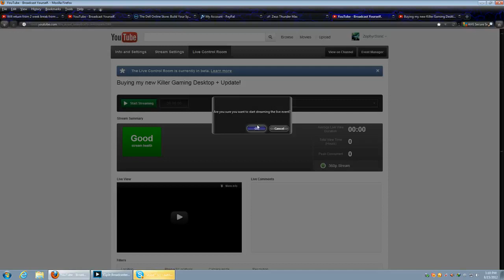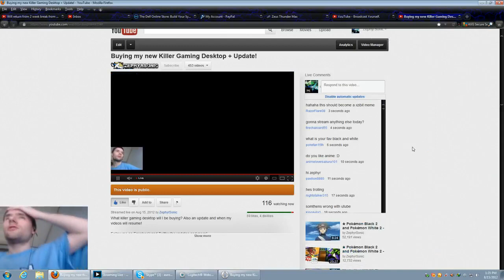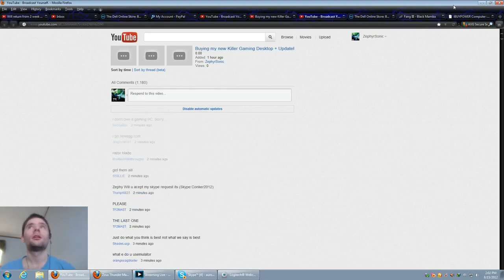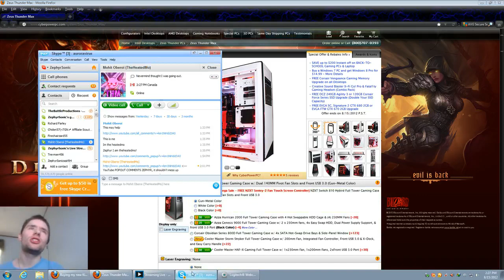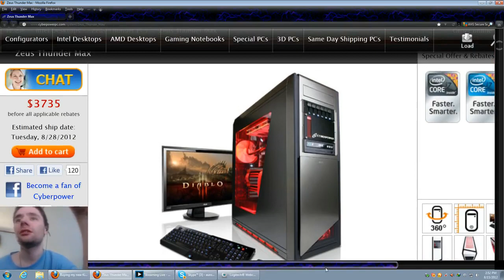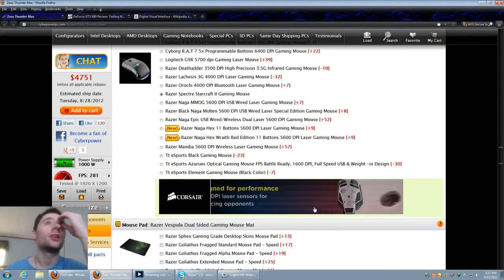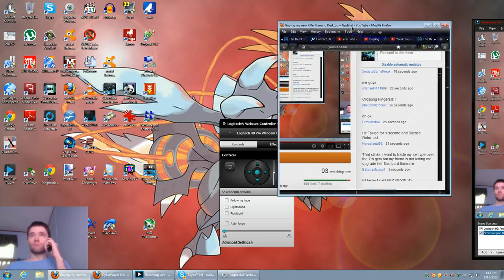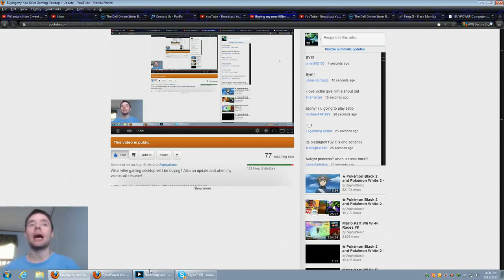Buying my new Killer Gaming Desktop + Update!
My Killer Custom Gaming Desktop Beast I purchased from CyberpowerPC called the Zeus Thunder Max! Also an update on when I will be uploading regularly again!

Some of the specs of my new Gaming Beast and the rest to be revealed when I Unbox it!

Processor: Intel® Core™ i7-3960X Extreme Edition Six-Core 3.30 GHz 15MB Intel Smart Cache LGA2011

Overclocking: 30% Ultimate Overclock (to be done by them)

Motherboard: ASUS Rampage IV Extreme

Hard Drive: 2TB Western Digital Caivar Black SATA-III 6.0Gb/s 64MB Cache 7200RPM HDD

Power Supply: 1,000 Watts - Cooler Master Silent Pro Gold 80 Plus Power Supply (80 Plus Gold)

Graphics Card: Nvidia Geforce GTX 690 4GB Graphics Card (Dual 2GB GPUs)

Twitter See if you qualify to partner with the Curse Network